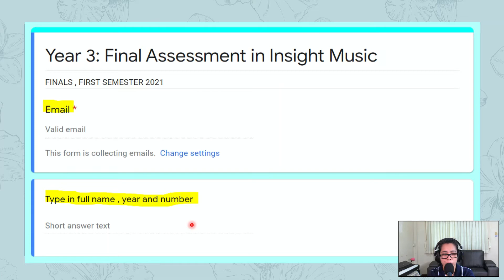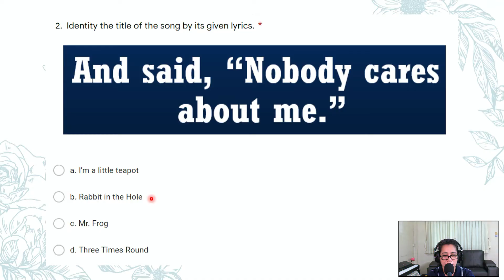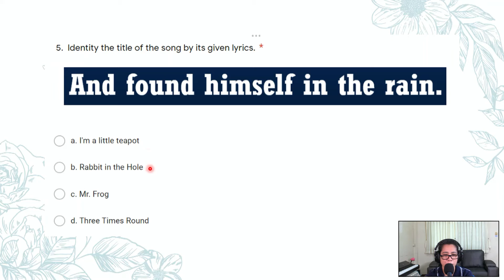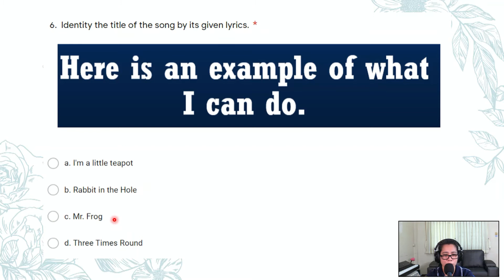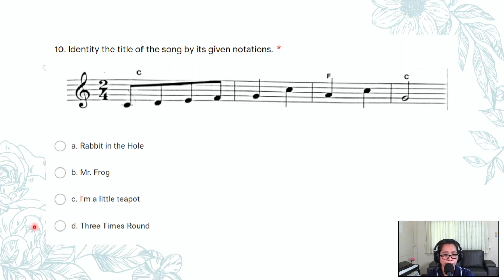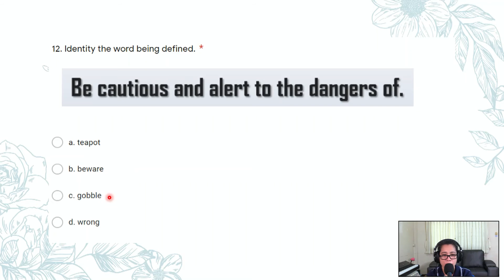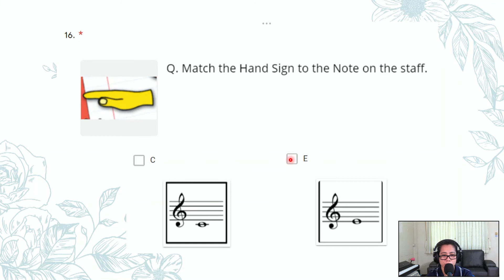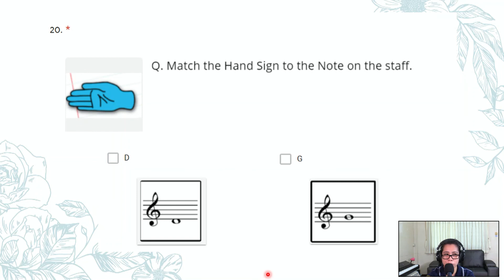Year 3 Final Assessment Video /First sem / AC 2021 Video